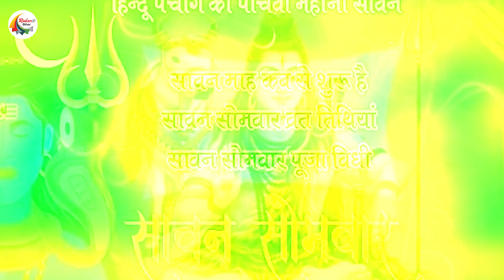सावन के महीना को क्यों कहा जाता है भगवान शिव का महीना ? जाने क्या है सावन महीने का महत्व ?